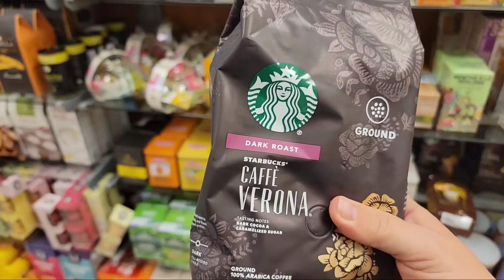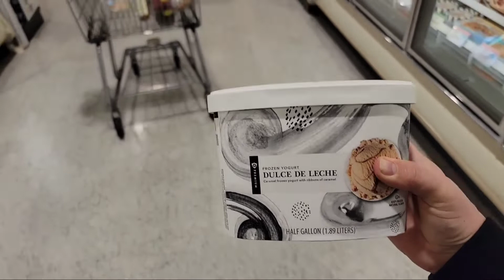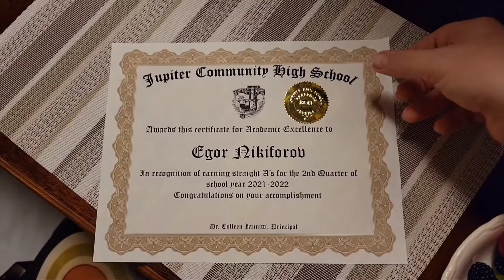США влог Дождь зимой не помеха нашим планам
Весь день льёт дождь, дождь зануда.
Прекрасная бытовуха..